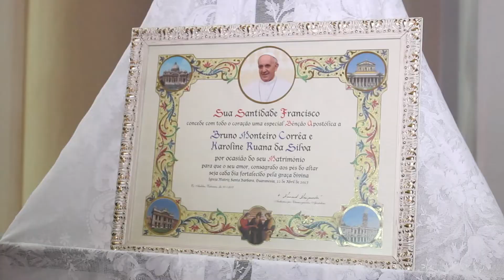Trailer Karol e Bruno